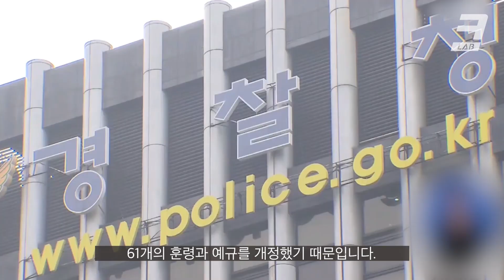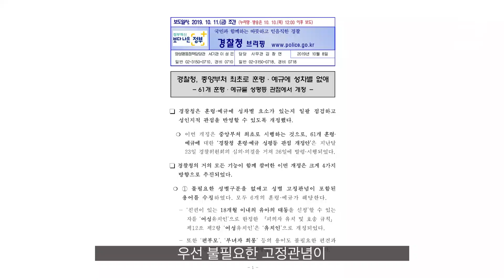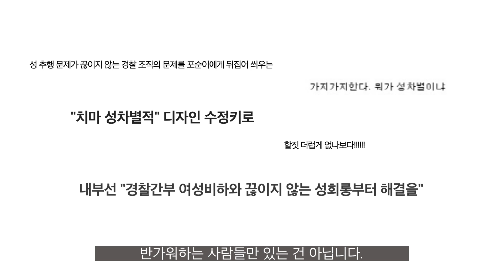20년 만에 처음으로 바지 입는 포순이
우리나라 경찰 마스코트 포돌이와 포순이 다들 아시죠?

우리에게 익숙한 두 캐릭터가 새롭게 디자인될 예정입니다. 1999년에 태어난 포순이가 20년 만에 처음으로 바지를 입게 될 거라고 하는데요. 포순이가 바지를 입을 수 있게 된 건 경찰청이 성 평등 관점에서 61개의 훈령과 예규를 개정했기 때문입니다.

포순이를 포함해 주목할 만한 경찰청 훈령, 예규 개정 사항들을 짚어봤습니다.

내레이션 나인애 성우